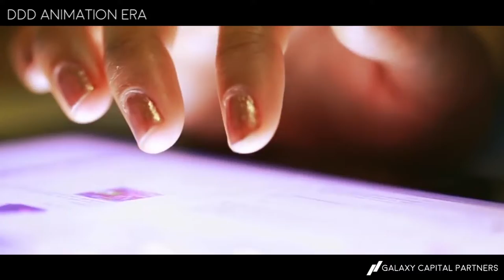GALAXY CAPITAL PARTNERS INTRODUCTION || Corporate IT Promo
This is a corporate film made for Galaxy Capital Partners. Founded in 2016, Galaxy Capital Partners is a Bay Area-based real estate development company specializing in energy infrastructure and data center development. GCP is a leading data center owner, operator and developer with a focus on wholesale enterprise data centers with strategic locations in North America, Africa, and Asia.

We provide highly scalable, flexible, and efficient data center and mining solutions offering unique value through our commitment to exceptional customer service. With campuses all around the world, we deliver data center design solutions engineered to meet our customers’ unique requirements in support of the most demanding large enterprises, technology companies, and service providers. Galaxy Capital Partners is headquartered in the San Francisco Bay Area.

To get your customized films, videos, animation, photoshoots, projects.